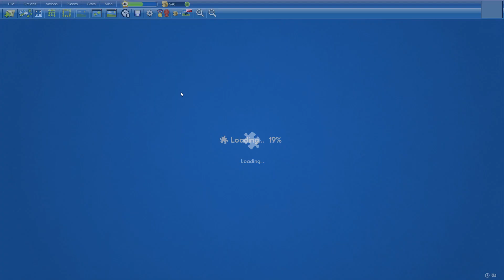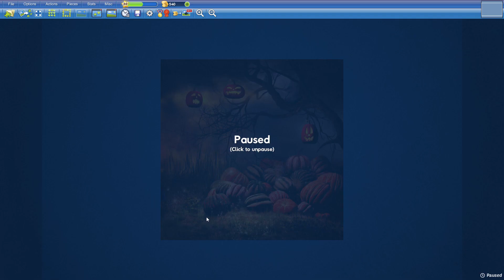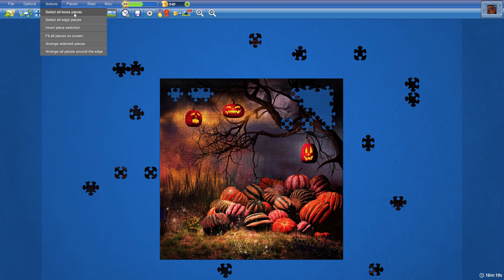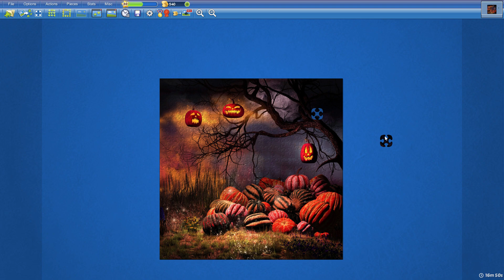Halloween Forest in 16min51s